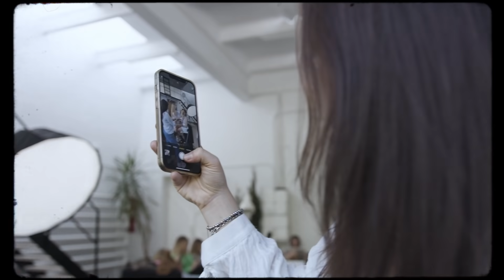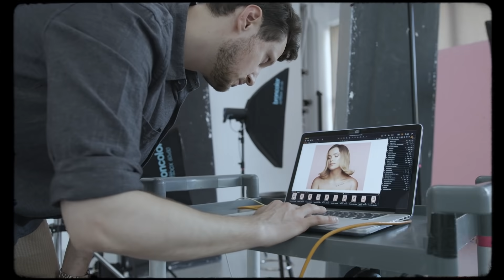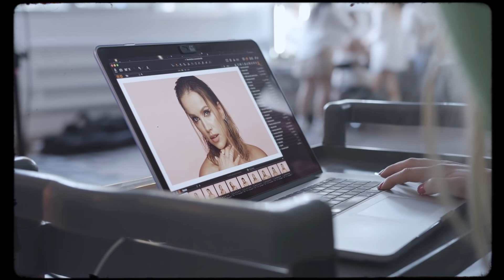REVOLUTION ❌ MAFFASHION | eZebra.pl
Poznaj autorską kolekcję Maffashion we współpracy z Makeup Revolution ❤️
Cała kolekcja dostępna na ezebra.pl

Obserwuj nas i bądź na bieżąco z wszystkimi nowościami 😎